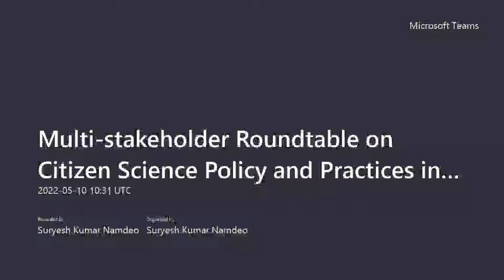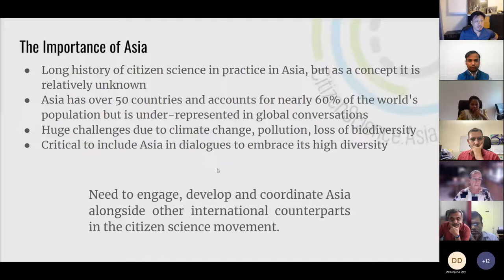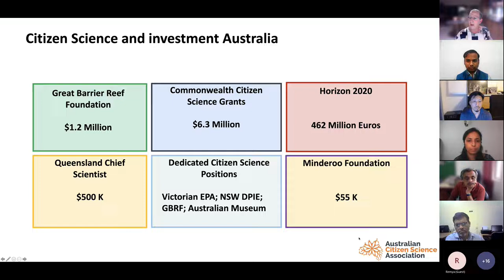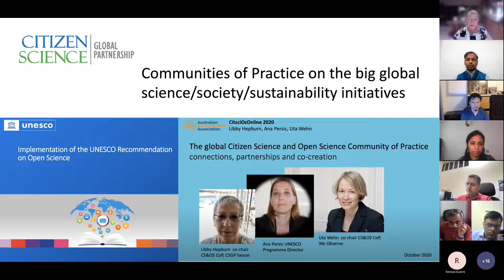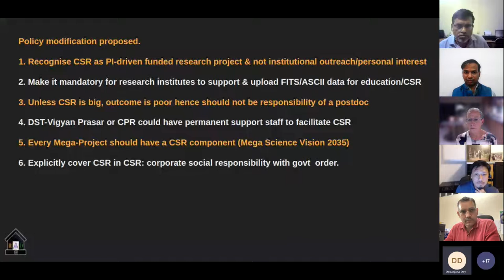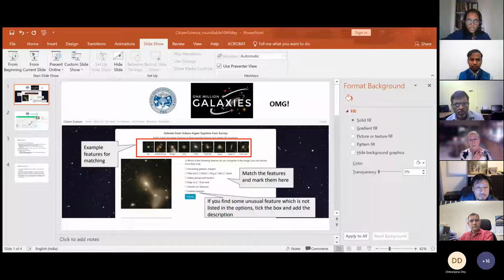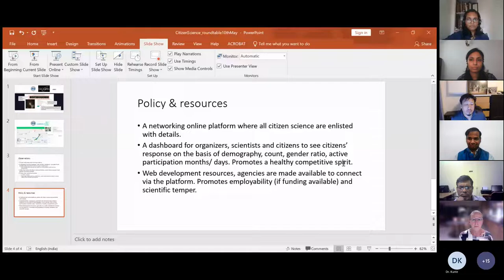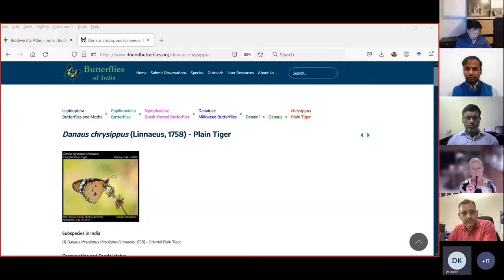Multi stakeholder Roundtable on Citizen Science Policy and Practices in India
To initiate a discussion on issues related to Citizen Science policy and practices in India, the Department of Science and Technology's Centre for Policy Research (DST-CPR) at IISc, Bangalore, organized a roundtable on 10th May 2022 from 4-6 pm (virtual mode). Representatives from major citizen science projects across India participated in this event. Additionally, citizen science groups from Global and Asian Citizen Science networks participated and shared their inputs.